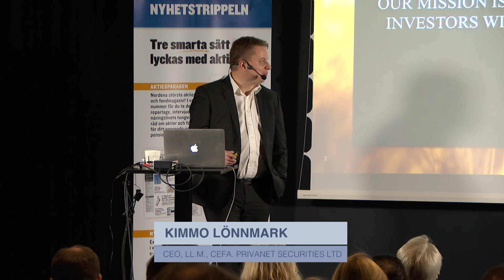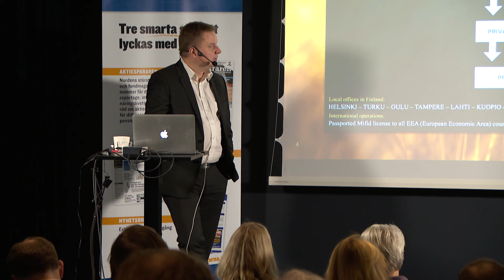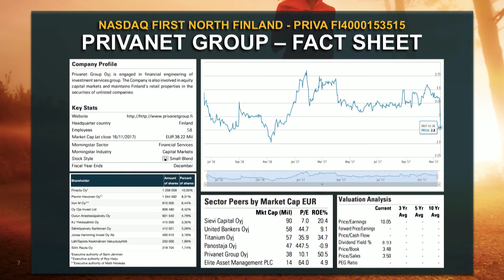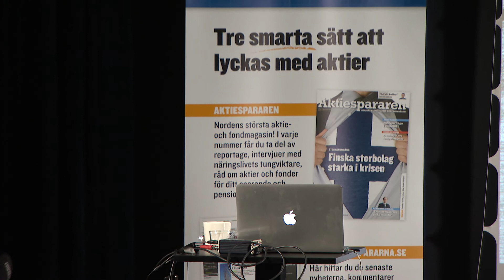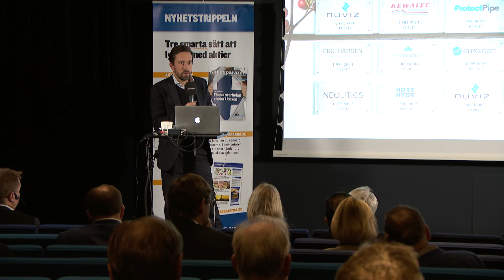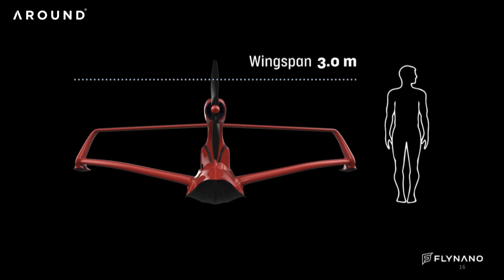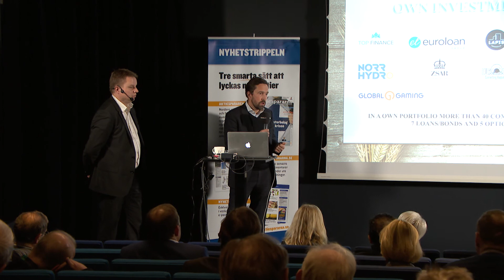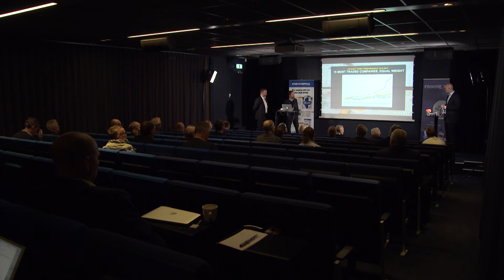Privanet presenterar hos Aktiespararna 21/11-17